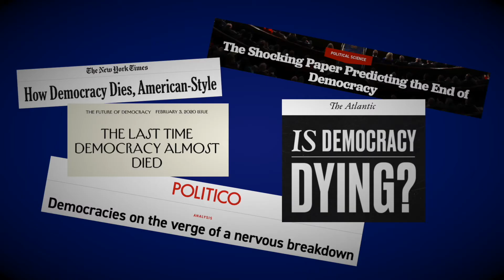Inside Democracies - Introduction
In the introduction to the 5 part series, we get generally acquainted with the countries we will be looking at. We also establish the content for the upcoming videos.